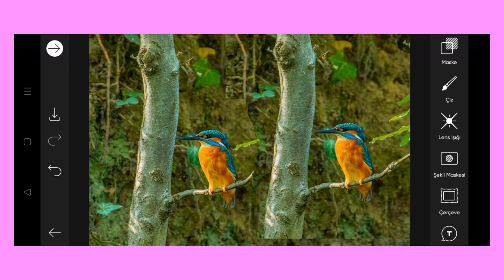Trending HDR video | A Screen Of Pure Pink sdc editing cc | Background | Bp Backdrop A380F K #100